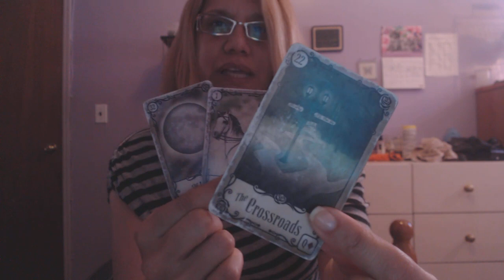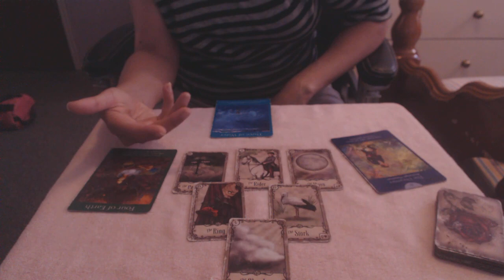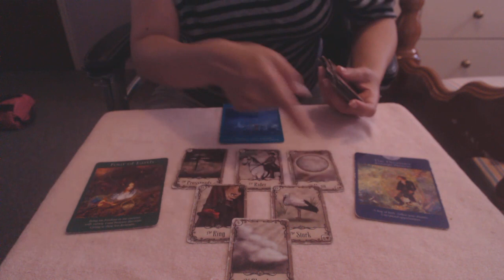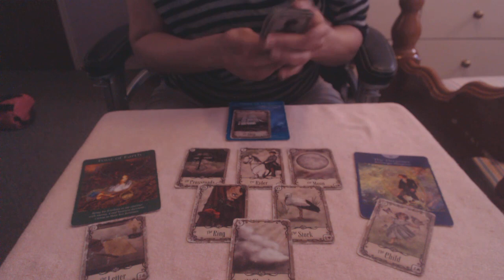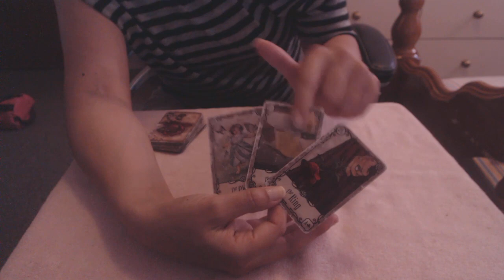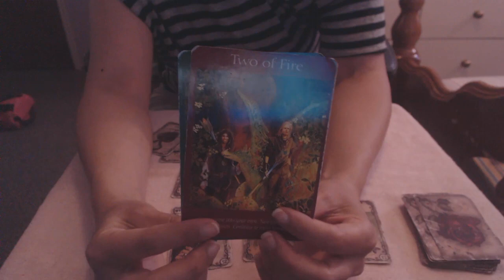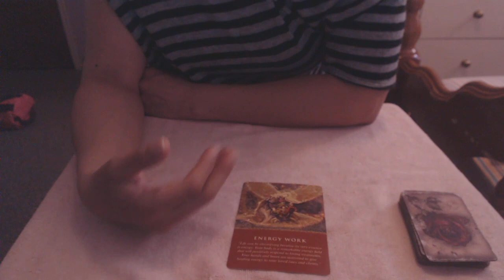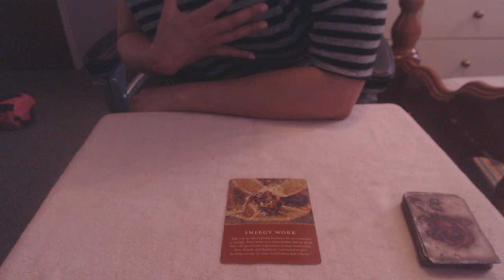TAURO FINALMENTE SE DECIDEN A DAR ESE PASO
Hola, soy una coach certificada de salud,nutricion y fitness,asi como tambien soy una Fisioterapeuta y astrologa aprendiz con una maestria en recreacion educativa.Comparto mis entrenos personales, tips de crecimiento personal y profesional asi como mi sabiduria en astrologia.

Aprenda astrologia y a explorar su carta natal conmigo en mi canal y descubra quien es  realmente y el fundamento de las cosas que pasan en su vida. Asi podra usar su libre albedrio para mejorar o lidiar con las energia que sean negativas en ciertos departamentos de tu vida.

Tambien aprenda a conseguir su salud y bienestar fisico atraves de  mis rutinas semanales de ejercicios.Estos le ayudaran a bajar de peso,sentirte motivado/a, ser mas agil, reestablecer fortaleza y balance muscular, pero mas que nada le ayudara a sentirte fresco/a y renovado/a ya que le ayudara a reducir el estres.

Por ultimo, unase al club del libro y explore temas interesantes de crecimiento personal y profesional aqui en mi canal,esto le ayudara a encontrar su paz mental y alineacion espiritual.

Para reservar sesiones de Coaching para fitness,nutricion o coach de vida(empiece con una sesion de 30 minutos gratis de asesoramiento),asi como lecturas intuitivas conmigo  seguir este enlace:

Me pueden seguir en:
Instagram para tips de fitness y mi nutricion personal: Healing soulbright